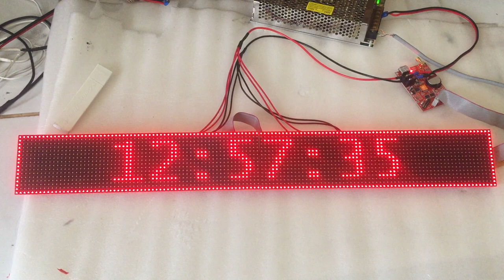Tampilan Modul Panel P4.5 Indoor